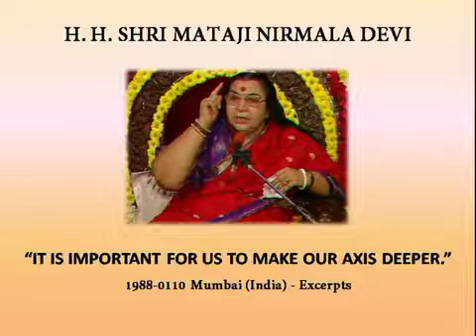It is important for us to make our axis deeper - 1988 0110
In the whole evolutionary process the Mother Earth has played a very big part through Her axis. In the same way in Human beings the axis is the most important part.